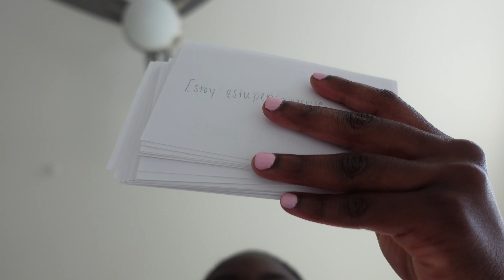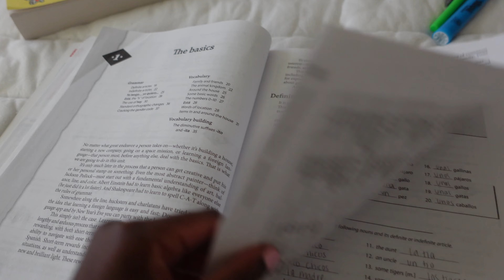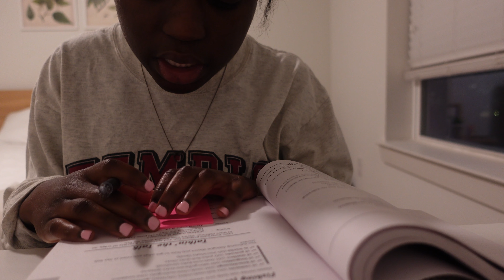STUDY VLOG | learn Spanish with me + lots of studying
Welcome back! ✨Here's my first study vlog!

Similar Categories:
study vlog, study vlog productive, study vlog aesthetic, study vlog Spanish, learn Spanish